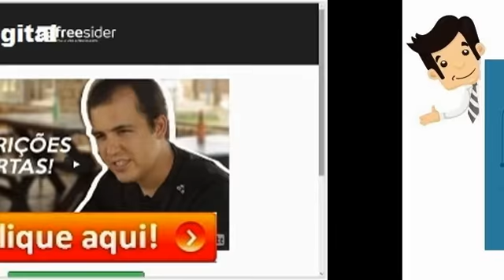Método Freesider Digital 2016 - Vagas Limitadas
Neste treinamento online vamos mostrar porque ser um afiliado investidor é a melhor e mais rápida forma de você conseguir tempo e liberdade para fazer o que quiser com a sua vida. Terceirizando os abacaxis e automatizando o processo para reduzir a necessidade de trabalho árduo e aumentar o tempo de prazer.